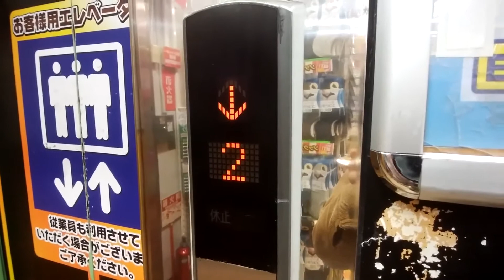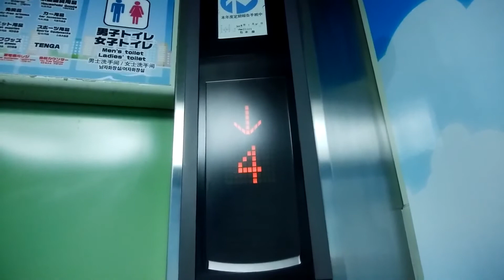【三菱のOEM】ドン・キホーテ横浜西口店のエレベーター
ドン・キホーテ横浜西口店のエレベーターです。
エレパックアイのOEMであるシンドラー製ノイが設置されています。なぜか、積載表記部分のメーカー表記が消されています。

データ
メーカー：シンドラー
構造：ロープ式
モデル：Schindler neu
用途：乗用
定員：11名
積載：750Kg
設置数：1
停止階：B1,1,2,3,4,5,6,7,8
車椅子操作盤：なし
アナウンス：気配りアナウンスのみ
チャイム・ベル：なし
ボタン確認音：なし